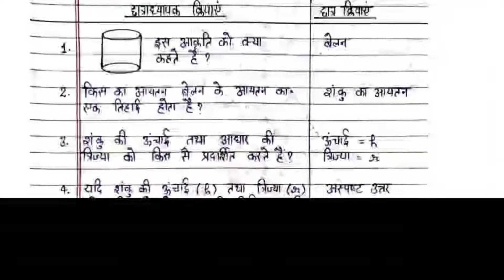गणित के प्रस्तावना प्रश्न#Introductory questions of mathematics